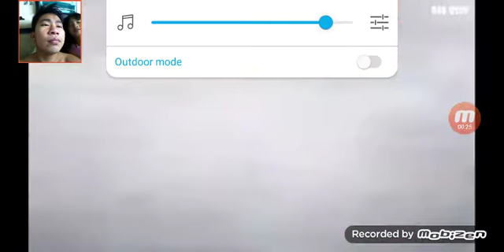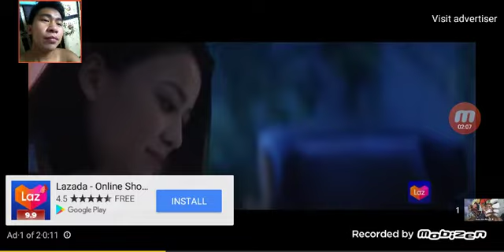aLL SuperNova Vs DougLass BuLLeT 😍😍(ONEPIECE)😍😍